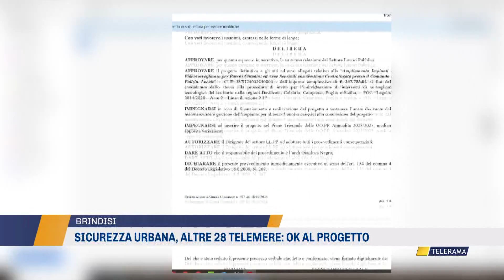Sicurezza urbana, altre 28 telecamere: ok la progetto